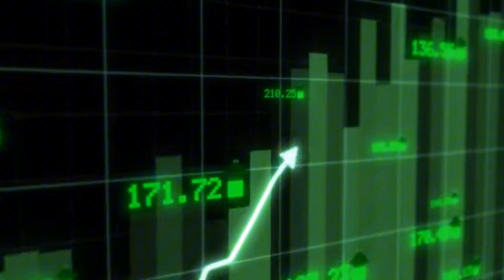HOW TO FIND DIAMOND MINECRAFT POCKET ADDITION 1.20+